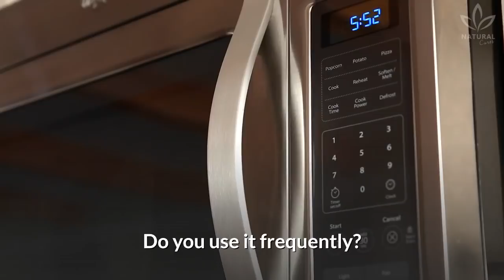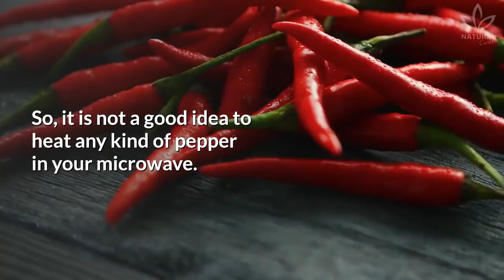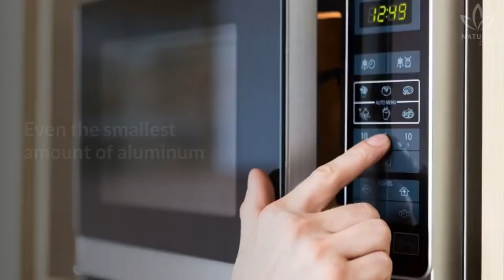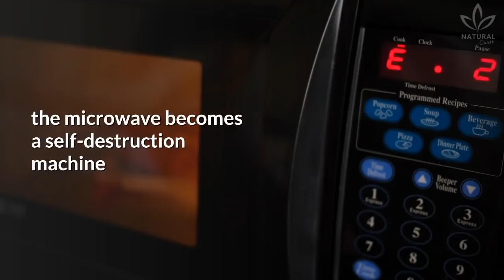10 Foods and Objects You Should Never Put In The Microwave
In today's video, you will see which foods and objects can't be microwaved. Do you know about it?

We talked about microwaves a few times on the channel. We even have some tips on how to clean and remove burn smells from yours. Have you watched it yet?

A microwave is a useful appliance. It not only heats and defrosts food but also saves many lunches and dinners at work.

Do you have a microwave at home? Do you use it frequently? Then, you should know which foods and objects can and can't be microwaved.

See them now:

0:00 Foods and Objects You Should Never Put In The Microwave

0:36 Water
When heated in the microwave, water doesn't form the bubbles that help it cool down.

0:47 Frozen meat
It isn't easy to defrost meat in a microwave. Usually, the edges get overcooked while the insides are still cold.

1:02 Whole eggs
Eggs can't be cooked in the microwave. Since the appliance generates heat too fast, steam is formed inside the egg.

1:17 Peppers
It is not a good idea to heat any kind of pepper in your microwave.

1:30 Fresh fruits
Grapes explode, and prunes burn.

1:38 Carrots
Another impressive item that should never go inside the microwave.

1:53 Unpeeled potatoes and tomatoes
Learn something about microwaving unpeeled foods: don't do it!

2:19 Sausages
Like unpeeled foods, sausages have a thin peel that seems harmless but can cause a lot of damage.

2:35 Tableware with metallic details
You know that nice dinnerware set that your mom loves, full of golden or silver details? Yeah, that's another item that you can't never, ever put inside a microwave.

2:54 Aluminum foil
Most people already know that you can't put metals inside a microwave.

To finish this list, it is also important to remember that you can't turn on an empty microwave.

So, did you write down everything that can't go in a microwave?